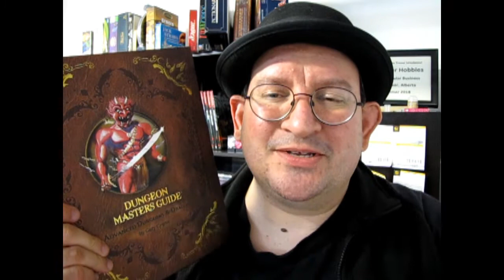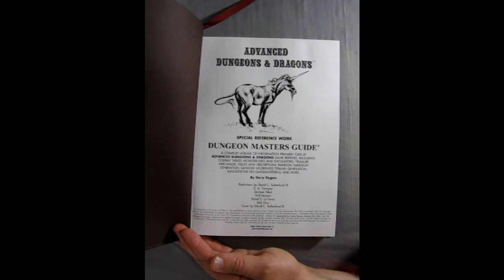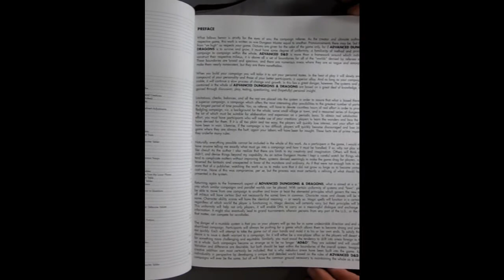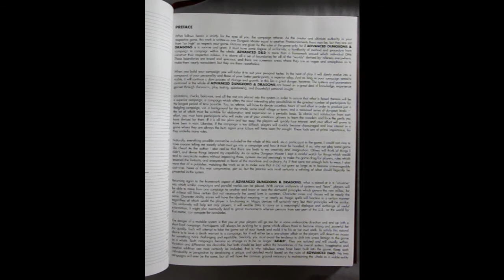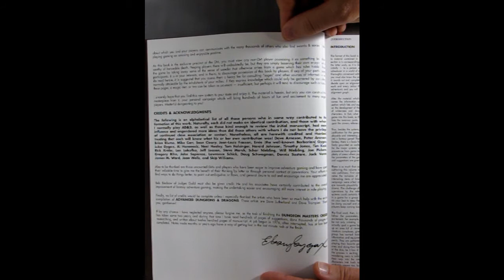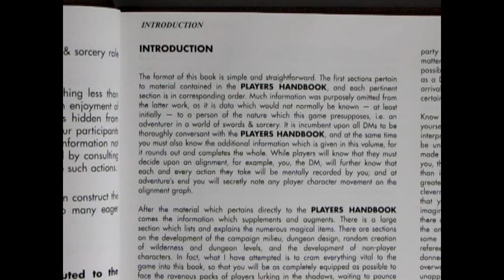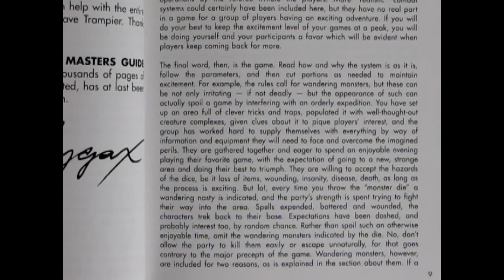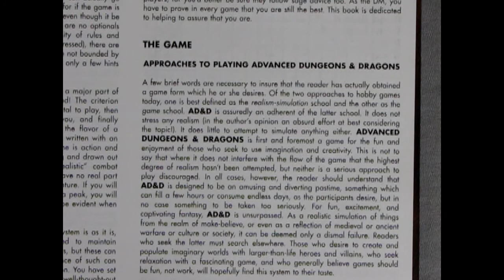Introducing The 1979 Advanced Dungeons and Dragons Dungeon Masters Guide - A Rules Explanation Video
In our modern world, many people are looking back into long forgotten role playing game systems and re-discovering the fun held inside.

Today's video will be Introducing The 1979 Advanced Dungeons and Dragons Dungeon Masters Guide. This is a rules explanation video that I hope you will enjoy!

This video is basically a read-through and it can become quite "Dry" as an entertainment piece. However, it is part of the 1979 Advanced Dungeons and Dragons Dungeon Masters Guide which I think should be read as it helps us to understand why Gary Gygax wrote the Advanced Dungeons and Dragons Dungeon Masters Guide. I have included video chapters below, just to help you move from section to section if you want to push ahead or go back to a section you want to hear again. Thank you for your patience!

Video Chapters :

0:00 - My history with playing Advanced Dungeons and Dragons and what this video is all about
2:23 - A look at the special edition 2012 Advanced Dungeons and Dragons reprinted book
3:00 - A reading of the inner cover page - The synopsis of the book and who worked on it
5:16 - A reading of the Forward written by Gary Gygax
8:32 - A brief look at the Table of Contents
9:28 - A reading of the Preface, Credits and Acknowledgements
22:31 - A reading of the Introduction to 1979 Advanced Dungeons and Dragons DM Guide
30:22 - "The Game" - Approaches to playing 1979 Advanced Dungeons and Dragons
32:07 - Video wrap-up and a look into what's coming for next week.

History of the game :

An updated version of D&D was released between 1977 and 1979 as Advanced Dungeons & Dragons (AD&D). The game rules were reorganized and re-codified across three hardcover rulebooks, compiled by Gary Gygax, incorporating the original D&D rules and many additions and revisions from supplements and magazine articles. The three core rulebooks were the Monster Manual (1977), the Player's Handbook (1978), and the Dungeon Master's Guide (1979). Major additions included classes from supplements like assassin, druid, monk, paladin, and thief, while bard, illusionist, and ranger, which had previously only appeared in magazine articles, were added to the core rulebooks. An alignment system with nine alignments[note 1] was used, rather than the previous three-alignment system in the original D&D rules.

Later supplements for AD&D included Deities & Demigods (1980), Fiend Folio (another book of monsters produced semi-autonomously in the UK - 1981), Monster Manual II (1983), Oriental Adventures, Unearthed Arcana (1985), which mostly compiled material previously published in Dragon magazine, and others. - From Wikipedia

If you like these classic Role Playing Games, then the 1979 Advanced Dungeons and Dragons Dungeon Masters Guide is perfect for you!

You may ask yourself "Where can I purchase the 1979 Advanced Dungeons and Dragons Dungeon Masters Guide?".

If you want to see all of our current Dungeons and Dragons books and accessories, please